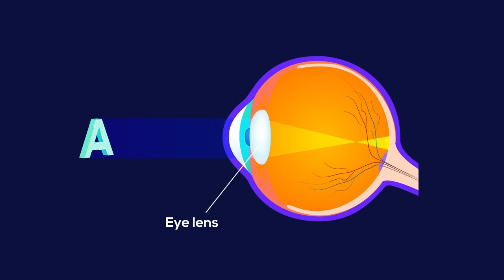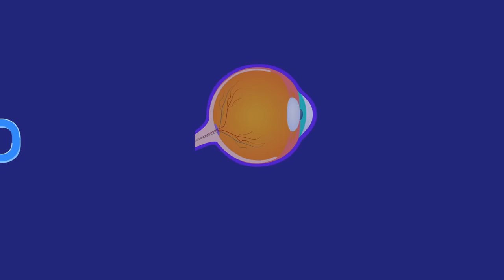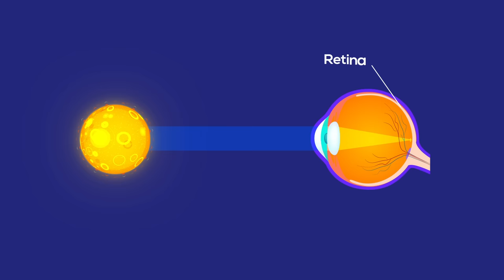How I CURED my EYE STRAIN (Relief from Computer Vision Syndrome )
Do you suffer from eye strain from digital screens like Smart Phones, Computers & Laptops? Me too! Though my day job is being a DOCTOR, I spend my off-time making animations & browsing Reddit in front of digital screens. In this video, I explain to you how I finally was able to cure my Digital eye strain with the help of the golden remedy & 5 other important tips. (Bonus: Why Blue Light glasses don’t cure Digital Eyestrain; with evidence from American College of Ophthalmologists)

1. Blinking: Digital screens reduce blinking of the eyes and result in most of the symptoms. Artificial tears are used as a remedy to this, but it provided only little benefit to me.
2. Simple measures like adjusting the contrast & Brightness of the screen can help with accommodation-related eye fatigue.
3. Golden Remedy is the 20:20:20 rule: After 20 minutes of screen time, look at a distance of 20m for 20 seconds. Take a break of 20 minutes after 2 hours of work time.
4. Light balancing (office/room) helps to reduce the frequency of light reflex changes.(Iris Fatigue)
5. Blue Light Glasses don’t work (don’t spend your valuable money on a myth)
6. Good Ergonomics can help prevent associated symptoms of computer vision syndrome.
7. If there’s no relief visit an Ophthalmologist to exclude eye disorders like presbyopia, farsightedness, & astigmatism.